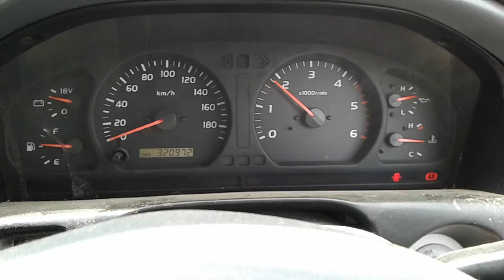DISMANTLING 2001 100 SERIES TOYOTA LANDCRUISER WAGON 4.2LT 1HZ DIESEL 5 SPD MAN C5646